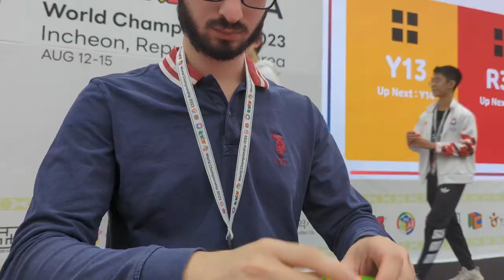Official 2x2 Average - 3.41 (at the World Championship in South Korea)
Pretty happy with this, although I'm sure I can beat it now that I've learned EG-1